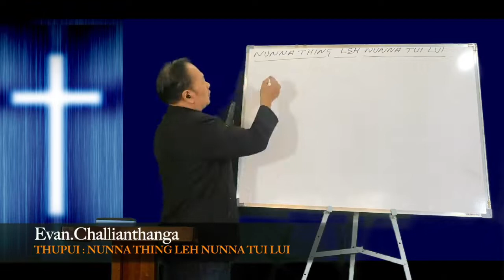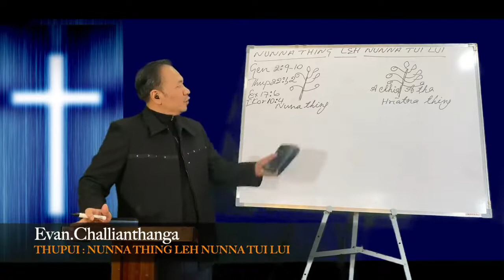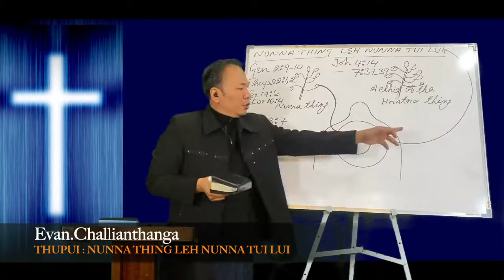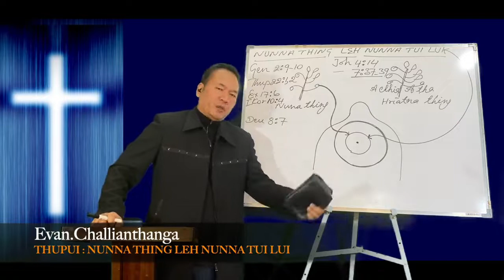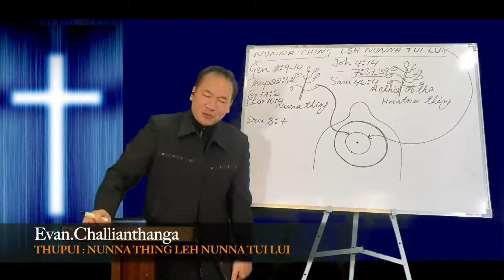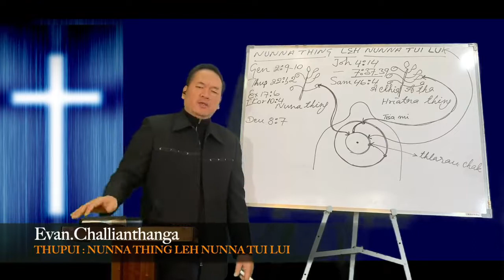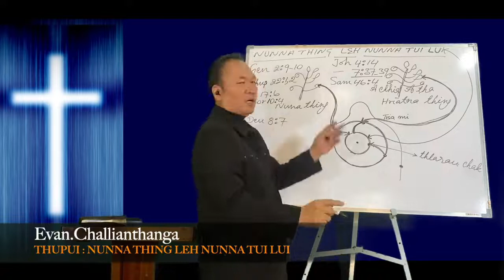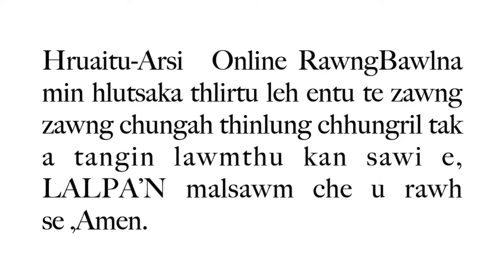Evan Challianthanga - THUPUI : NUNNA THING LEH NUNNA TUI LUI Crusade Zan(4)Na